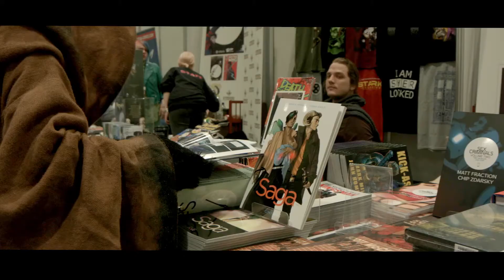Medusa - Behind the Scenes - London Super Comic Con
Check out our behind the scenes video from this years London Super Comic Convention.

Want to get in contact with us?

We specialise in professional, creative and affordable video production, ranging from Event Videos and Commercials to Music Videos and Documentaries. Our full list of services can be found